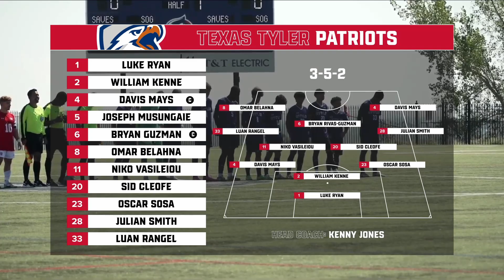#2 CSU Pueblo vs. UT Tyler (Highlights)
CSU Pueblo Men's Soccer Shuts Out UT Tyler 3-0 to Bounce Back

The No. 2 ranked CSU Pueblo men's soccer team returned to their winning ways with a commanding 3-0 shutout victory over UT Tyler on Saturday. After a scoreless first half, the Pack exploded with three second-half goals from Dylan Zavatini, Shjon Andrews, and George Tidmarsh to secure the win.

CSU Pueblo dominated the match, recording 17 shots while limiting UT Tyler to just three. Head Coach Oliver Twelvetrees praised the team’s superior performance, saying, "Proud of the efforts all around."

Next up, the ThunderWolves (3-1) hit the road to face Oklahoma Christian on Thursday, followed by a match against Rogers State on Saturday.